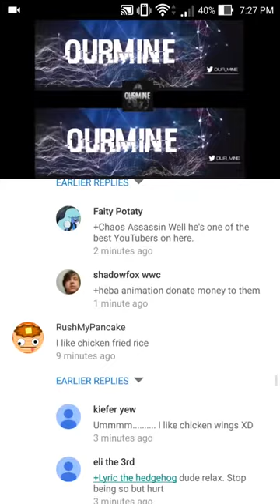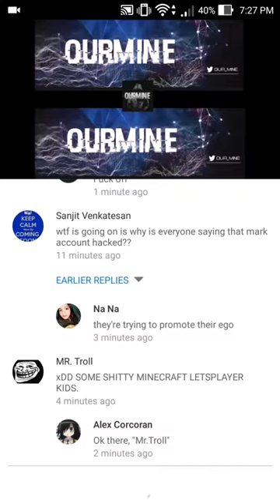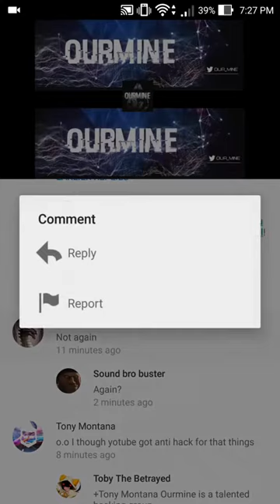MARKIPLIER YouTube Account HACKED by OurMine team